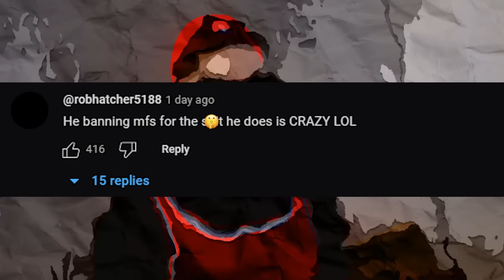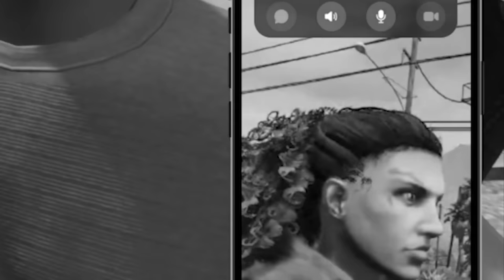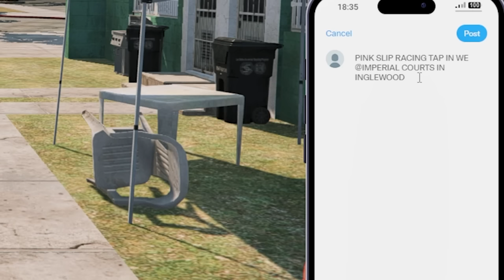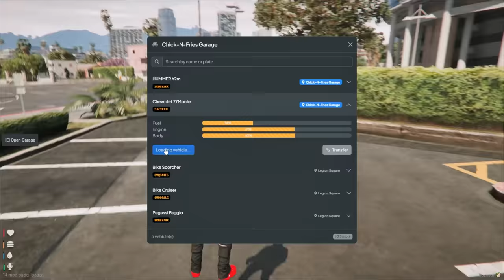Pink Slip Racing streets with a Dodge Demon in GTA 5 RP!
ight killswitch is back and in this episode of GTA 5 RP aka GTA 5 roleplay i borrowed a demon hellcat from the homie who works at a mechanic and we hit the streets to pink slip race it!

Live Streaming City Here ➤ (might go live tonight)

yes this is a serious rp server, no its not console yall lol. this is PC on FiveM called GTA 5 RP aka GTA 5 ROLEPLAY